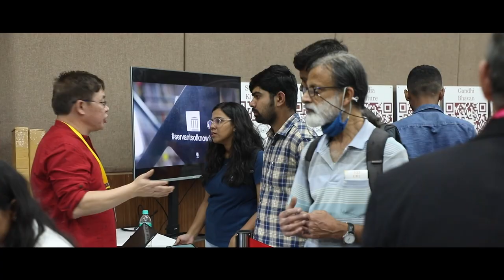Ramesh Udupa, Executive Director, Navakarnataka Publications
Interview with Ramesh Udupa, Executive Director, Navakarnataka Publications at the Bgangalore Literature Festival.